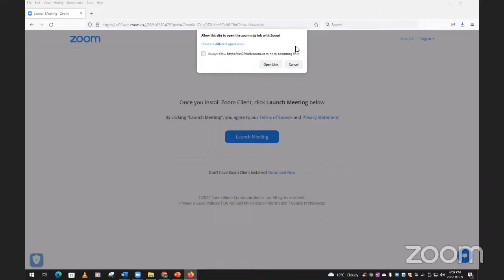Shivananda Lahari - Lecture Sessions by Dr. Alakananda Nath - SESSION 10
Shivanandalahari is the outpouring of unadulterated devotion towards Shiva Parameshvara by Jagadguru Sri Shankaracharya, comprising 100 shlokas. It guides us on the spiritual path, controlling the mind, surrendering the mind at the altar of Shiva. Shivanandalahari is a tranquilizer in silencing the highly activated mind in all devotees, bringing purity as well as clarity in thoughts. It is divine medicine to come out of the disease called ignorance.

Lecture sessions by Dr. Alakananda on this divine stotra, elaborating the meaning and philosophical significance would start from July 4th Monday 7P.M. Lectures will be on every Monday. Let us all get immersed in the blissful nectar of Shivanandalahari by the grace of Shivashakti and Guru. Details about the sessions will be put in the Dakshinamurti group.